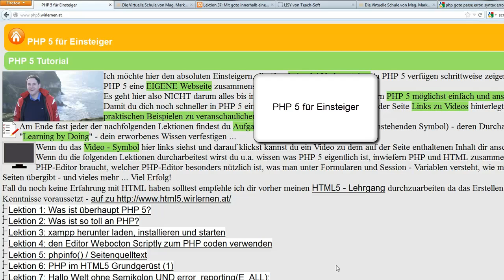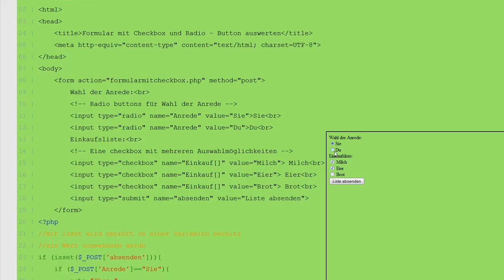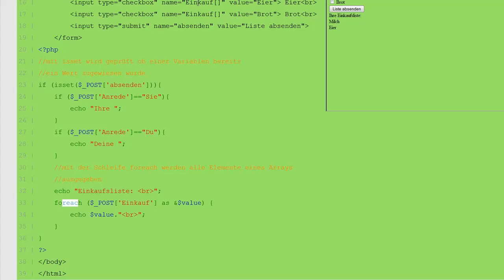Lektion 50: $_POST - Formular mit Checkbox und Radio - Button auswerten